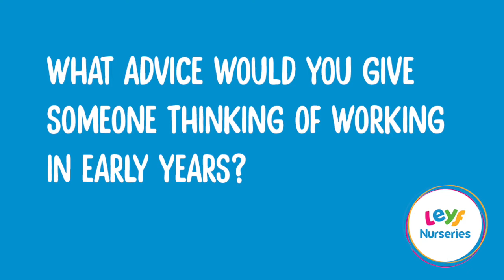Lukas | Teacher, Brixton Nursery & Pre-School | LEYF